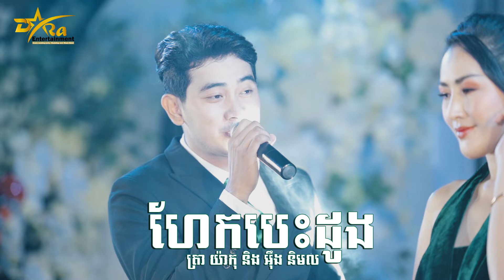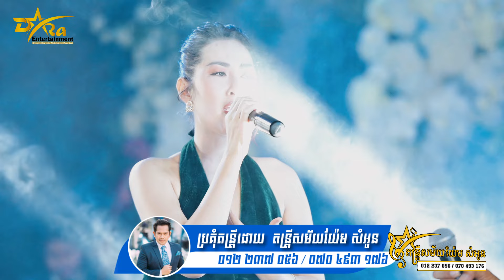ហែកបេះដូង ច្រៀងដោយ ត្រាយ៉ាកុ និង អុឹង និមល ប្រគុំតន្ត្រីដោយ តន្ត្រីសម័យយ៉ែម សំអូន